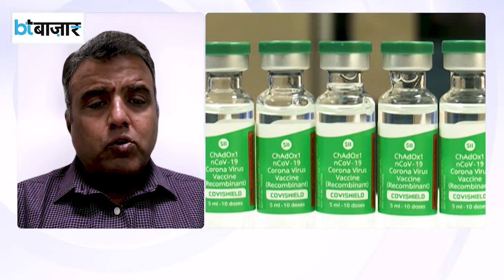वैक्सीन से डरने की जरूरत है या नहीं?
एस्ट्राजेनेका के बयान के बाद से ही कोरोना वैक्सीन के साइड इफेक्ट की चर्चा शुरू हो गई है। इससे हार्ट अटैक और ब्रेन स्ट्रोक जैसा खतरे को लेकर भारत में वो लोग थोड़ा सहम गए हैं। जिन्होंने कोविशील्ड की डोज ली। लेकिन ऐसे लोगों को डरने की जरूरत नहीं है, क्योंकि डॉक्टर्स के मुताबिक। अगर साइड इफेक्ट्स होना होता है तो वो वैक्सीन लगने के एक से 6 हफ्ते के भीतर ही होता है। ये साइड इफेक्ट्स पहली खुराक के बाद पहले महीने में ही होते हैं, उसके बाद नहीं।